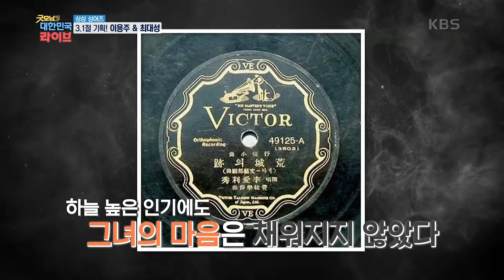[굿모닝 대한민국 라이브] [싱싱 싱어즈] 3.1절 기획! 이용주의 ‘황성옛터’♬ 최대성의 ‘눈물 젖은 두만강’♬ | KBS 210301 방송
[싱싱 싱어즈] 3.1절 기획! 이용주의 ‘황성옛터’♬ 그리고 최대성의 ‘눈물 젖은 두만강’♬
유산슬을 꺽은~ 행복을 배달하는 가수 이용주
트로트계의 사랑꾼 신인 트로트 가수 최대성
feat. 히트곡 제조기 이호섭 작곡가
 20210301